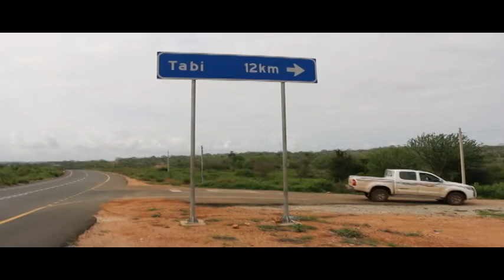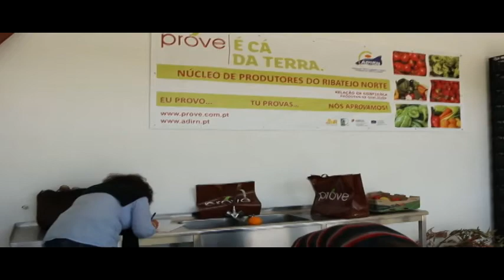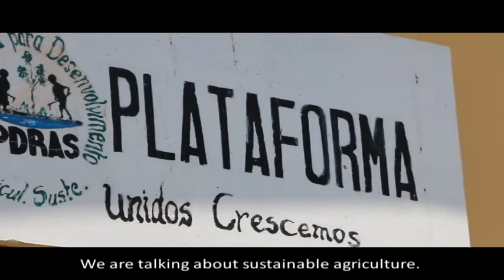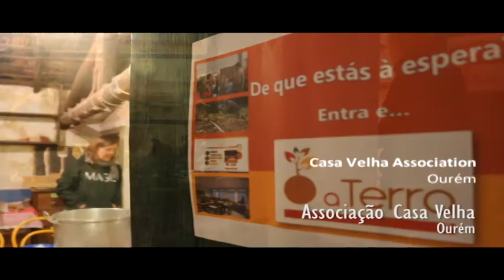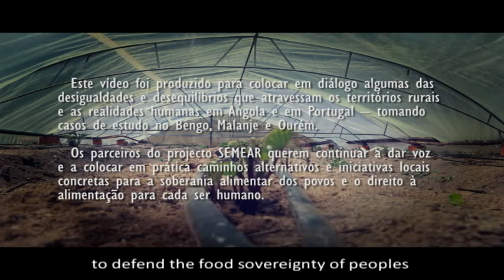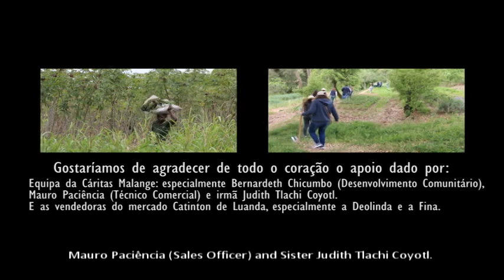Semear Portugal, Semear Angola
Documentário realizado no âmbito do projeto Semear Portugal, Semear Angola, que coloca em paralelo a Agricultura dos dois países.